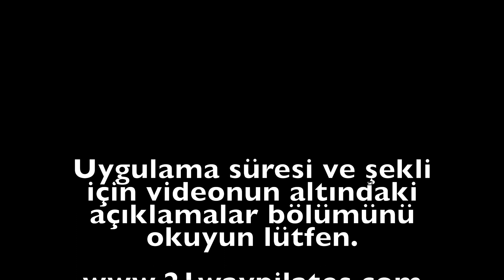Direnç Bandı Kol Egzersizleri Serisi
Haftanın 5. gününe direnç bandı ile yapabileceğiniz kol egzersizleri ile başlıyoruz. Her hareketi benimle birlikte 3-4 set uygulayabilirsin. Egzersizler öncesi pazartesi günleri paylaştığımız cardio - hiit workoutları 1 yada 2 set uygulayabilirsin. Egzersizleri düzenli olarak uygulayarak sizde fit ve sağlıklı bir vücuda sahip olabilirsiniz.

Uygulamasını istediğiniz arkadaşlarınıza videolarımızı gönderebilir yorumlar bölümüne arkadaşlarınızı etiketleyebilirsiniz.

Yeni yayınlana videolardan haberdar olmak için bildirimleri açmayı unutmayın.
Sorularınızı videonun altına yazın sizler için cevaplayacağım. İzledikten sonra beğenmeyi ve bizlere desteklerinizi vermeyi unutmayın.

Yine instagramdan da bizi takip ederek hikayeler bölümünden beslenme önerilerimden ve günlük postur ile ilgili egzersiz videolarımdan faydalanabilirsiniz.

ALINCAK EKİPMANLAR
Direnç Bantları

evdeegzersiz evdeegzersizserileri 4. gününe direnç bandı ile yapabileceğiniz kalça egzersizleri ile başlıyoruz. Her hareketi benimle birlikte 3-4 set uygulayabilirsin. Egzersizler öncesi pazartesi günleri paylaştığımız cardio - hiit workoutları 1 yada 2 set uygulayabilirsin. Egzersizleri düzenli olarak uygulayarak sizde fit ve sağlıklı bir vücuda sahip olabilirsiniz.

ALINCAK EKİPMANLAR
Direnç Bantları